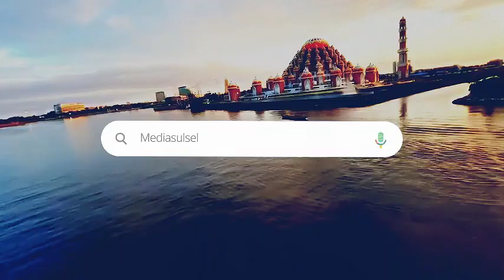Jokowi Kukuhkan 76 Anggota Paskibraka 2024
@mediasulsel.com, IKN-Jokowi Kukuhkan 76 Anggota Paskibraka 2024

Presiden Jokowi mengukuhkan 76 anggota Pasukan Paskibraka di IKN pada Selasa (13/8). Mereka akan bertugas pada Upacara HUT ke-79 RI pada Sabtu (17/8).
Turut hadir Kapolri Jenderal Listyo Sigit Prabowo, Panglima TNI Jenderal Agus Subiyanto, Seskab Pramonon Anung dan Mensesneg Prartikno. Kemudian hadir Kepala BPIP Yudian Wahyudi.
Jokowi bertindak sebagai pembina upacara. Sementara pemimpin upacara adalah Jokowi bertindak sebagai pembina upacara. Sementara pemimpin upacara adalah Violetha Sianturi dari Sumatera Utara.
Acara diawali dengan menyanyikan lagu kebangsaan Indonesia Raya dan Mengheningkan Cipta.
Sebelum pengukuhan, Kepala BPIP memandu pernyataan Ikrar Putra Indonesia Paskibraka.
Jokowi lantas memberikan lencana Paskibraka kepada perwakilan dari Sumatera Utara sekaligus pemimpin upacara, Violetha Sianturi, dan diakhiri dengan kembali menyanyikan lagu kebangsaan Indonesia Raya.

Mediasulsel.com, merupakan situs berita yang menyajikan beraneka ragam informasi pilihan bagi para penggunanya. Mediasulsel.com didirikan pada 12 Juni 2016. Meski berkedudukan di Makassar Sulawesi Selatan, Mediasulsel.com bukan hanya menyajikan berita seputar Sulawesi Selatan, namun juga  berita dari  berbagai daerah di Indonesia, bahkan informasi dari mancanegara. Mediasulsel.com yang mengusung slogan Media Era Digital, akan terus berupaya menyajikan informasi secara menarik, dengan menganut prinsip Positif Jurnalisme, baik informasi politik, ekonomi, gaya hidup, hiburan, maupun berita olahraga. Mediasulsel.com selain hadir dalam bentuk artikel tertulis, juga akan hadir dalam bentuk audio video.